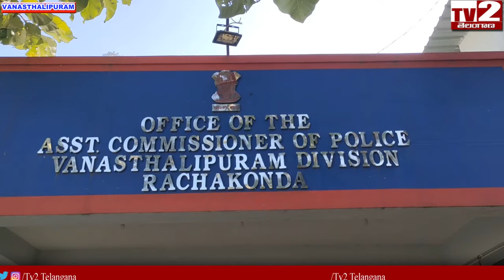VANASTHALIPURAM ACP PRESS MEET ll TV2 TELANGANA ll